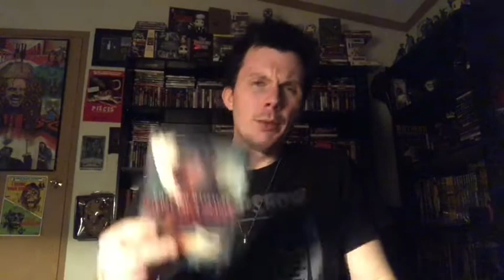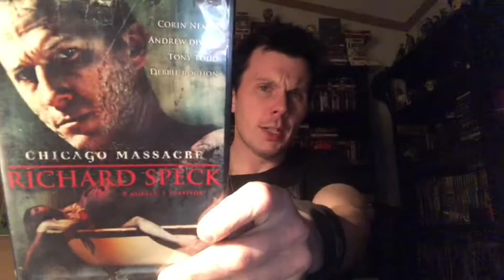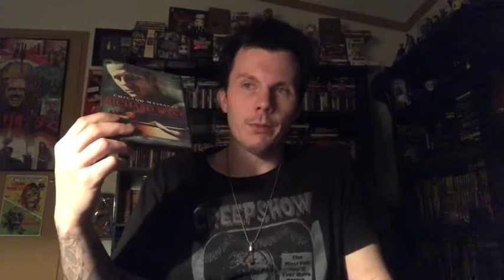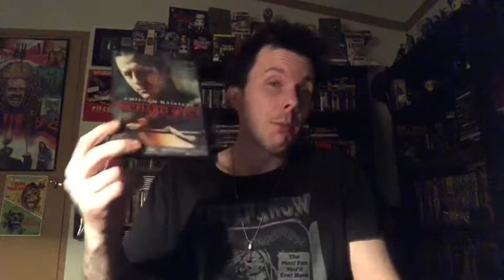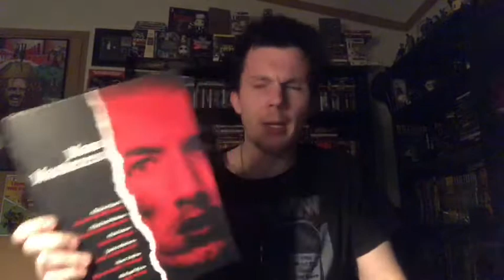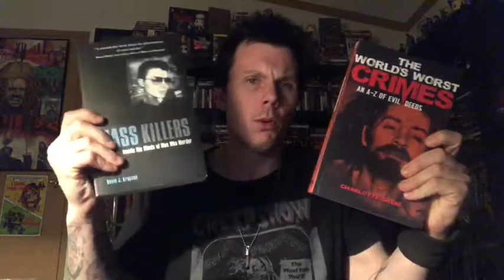Rant- Chicago Massacre: Richard Speck (2007) Mass Murder Movie Review